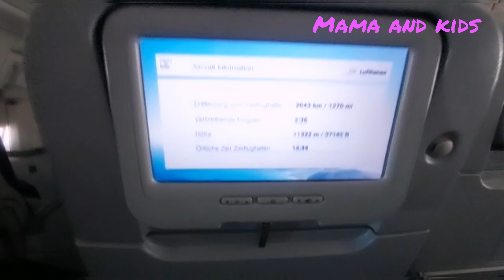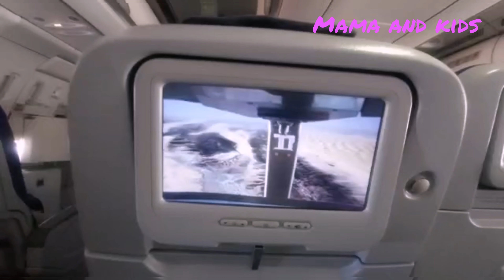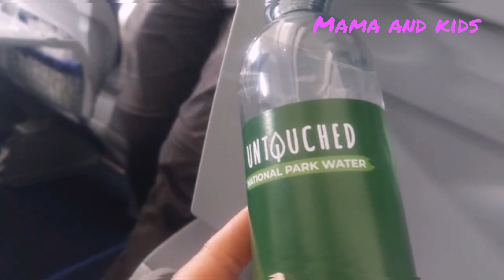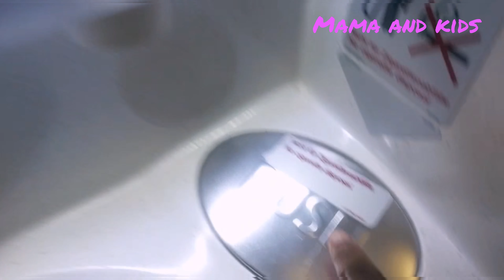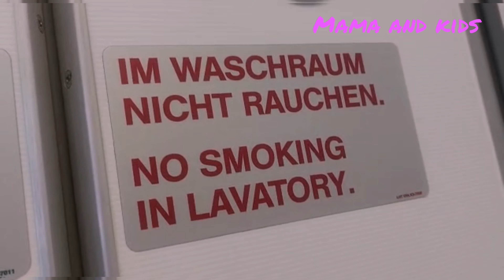Let`s travel to Nigeria/Africa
Hey lovely people, it`s another intresting and exciting video. It`s a travel vlog. let`s travel to Nigeria from Germany. background music. music- paradise, musician:@iksonmusic. Beats For U. Music:Accra, musician: jeff Kaale

00:00-intro
01:45-Lufthansa check in
02:39-intertainment in Lufthansa flights
04:32-what you are served in the flight
05:37-what the toilet looks like in an international flight
06:41- how the airplain takes off and land
09:15-fly from Germany to Nigeria
10:15-Port harcourt international airport Nigeria